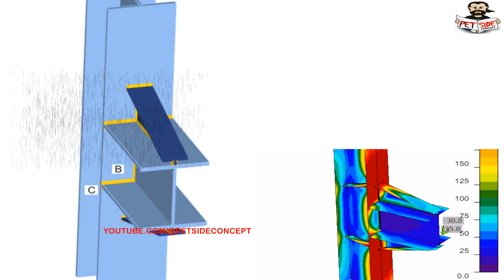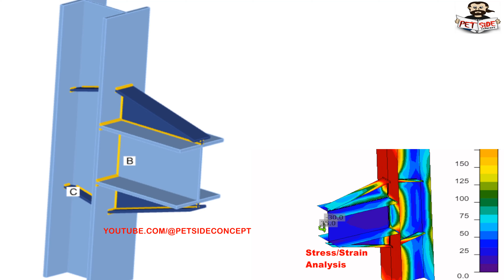#38 of 100 - Complex Steel Connection (4K ULTRA HD)